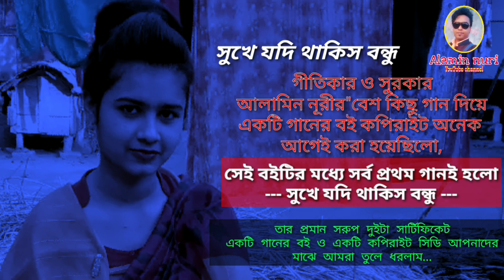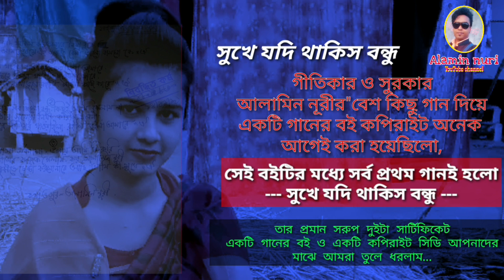সুখে যদি থাকিস বন্ধু গানটির "সার্টিফিকেট ও বই এবং সিডি কপিরাইট করা-বইটির নাম মহাজনী এবং বিচ্ছেদ গান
পরিচালনায় ও পরিবেশনায়
আলামিন নূরী অফিসিয়াল ইউটিউব চ্যানেল.

প্রযোজক গীতিকার ও সুরকার-- আলামিন নূরী..

সত্যের জয় চির অম্লান - সত্যের জয় চিরদিন
.সত্য"কে কখনো মিথ্যে করে
              চাপা দিয়ে ঢেকে রাখা যায় না..

ধন্যবাদ ধন্যবাদ ধন্যবাদ   ♥   ধন্যবাদ ধন্যবাদ..